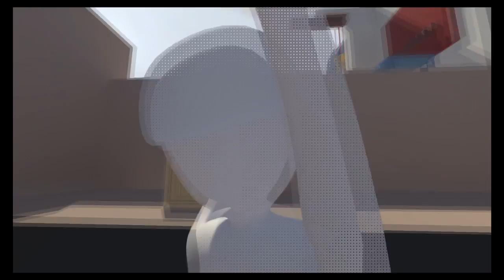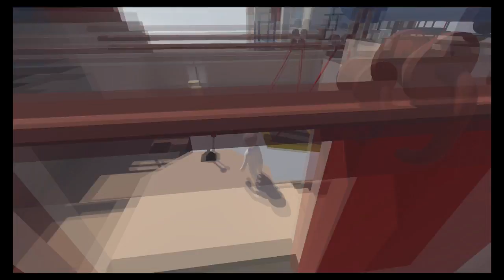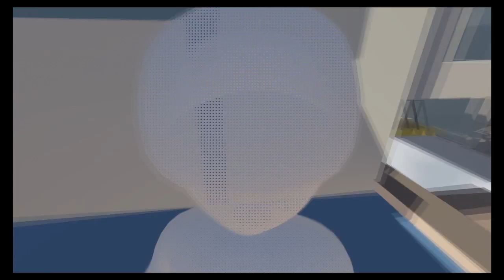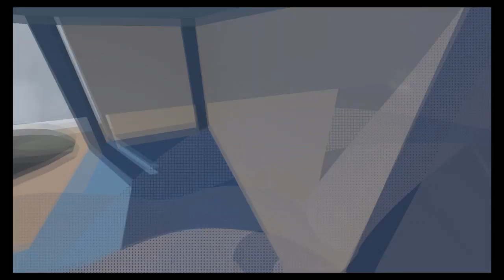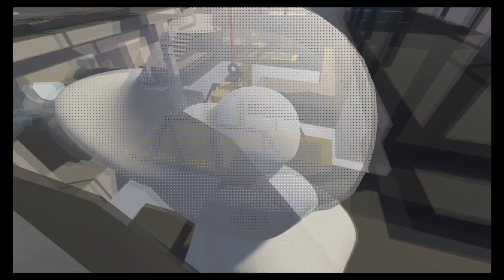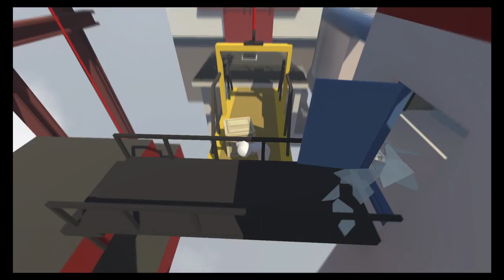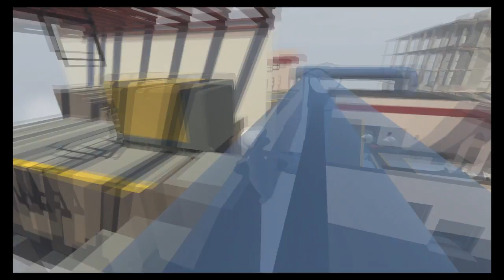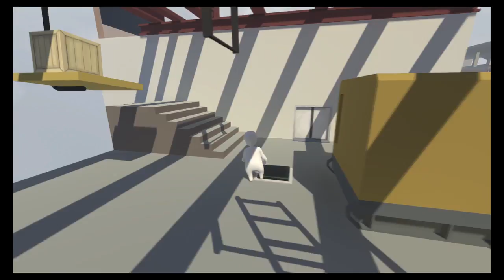Human Fall Flat - Part 02 | I CAME IN LIKE A WRECKING BALL!! (Game Audio Fixed)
Part 02 of my playthrough of Human Fall Flat